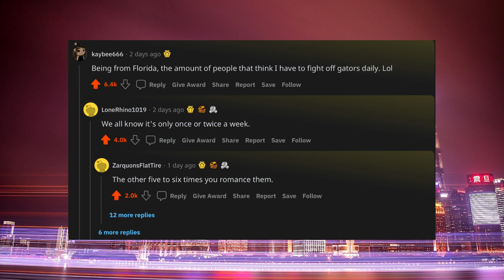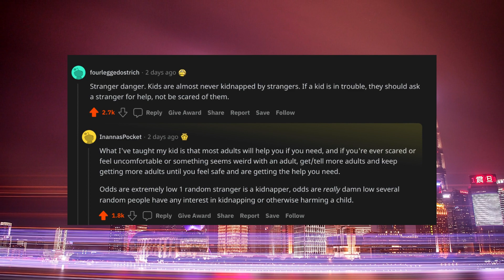What do people complain about like it's everywhere constantly but is actually rather rare?